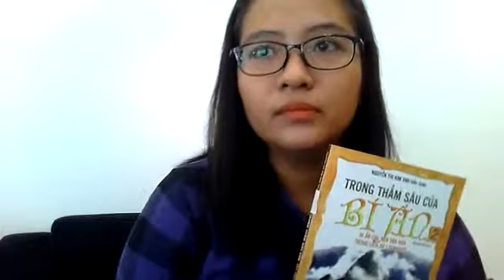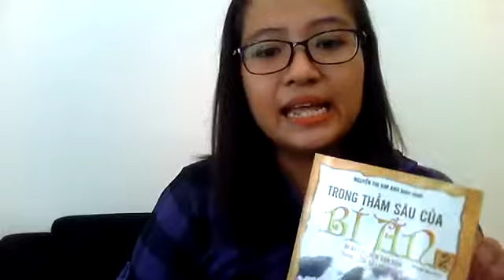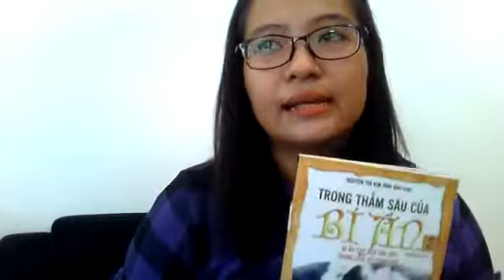Tần Thủy Hoàng trong lịch sử Trung Quốc - Thư Viện Xanh Lá Phong Writer